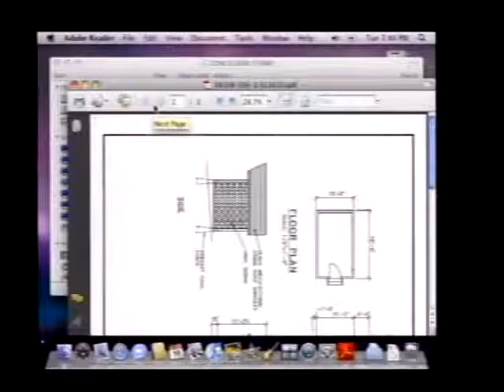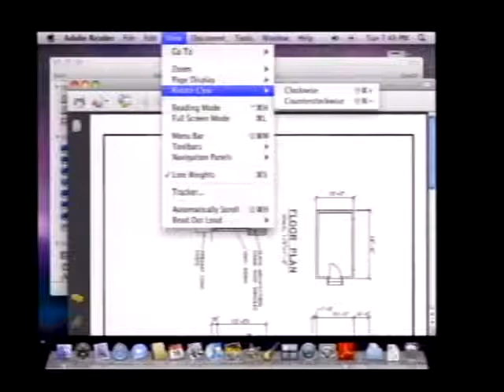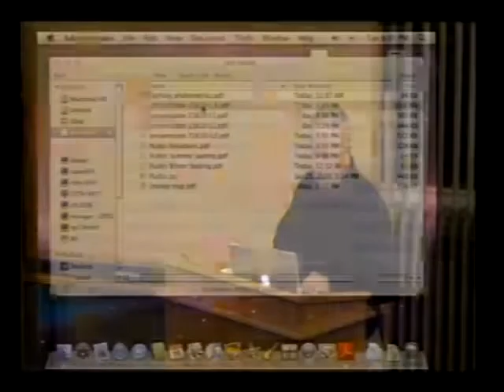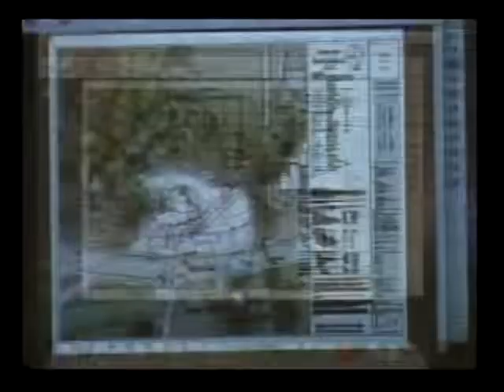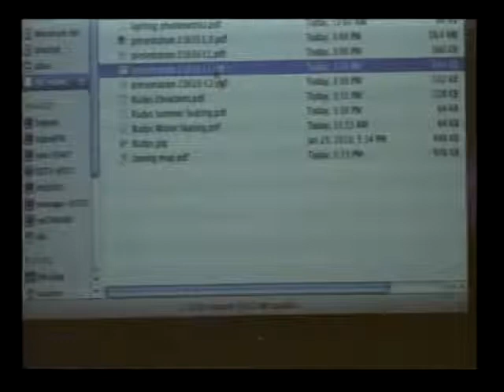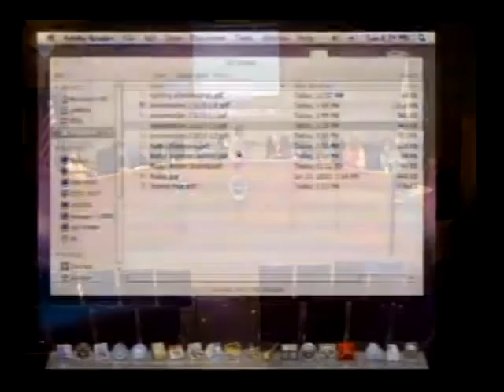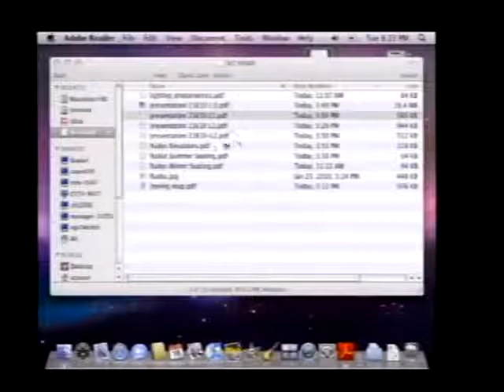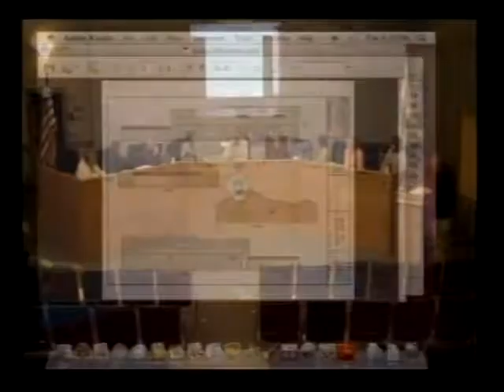PB February 16, 2010